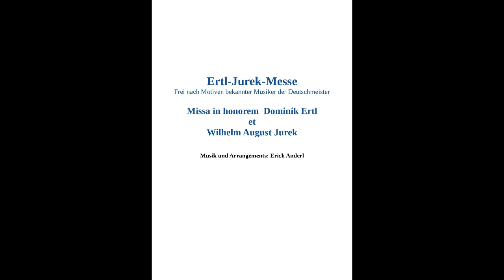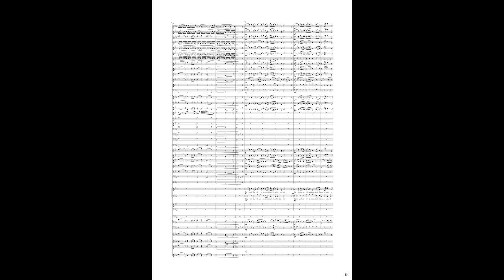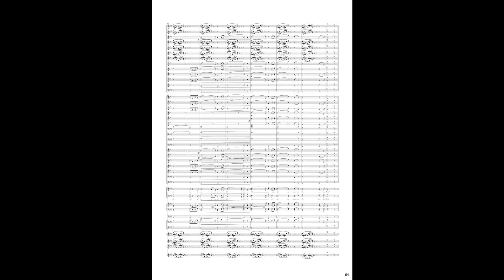Erich Anderl (*1966): "Benedictus" aus der "Ertl-Jurek-Messe"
Erich Anderl (*1966)
BENEDICTUS aus der Ertl-Jurek-Messe
(Frei nach Motiven bekannter Komponisten der Deutschmeister) bzw.
Missa in honorem Dominik Ertl et Wilhelm August Jurek

Ein Hymnus im volkstümlich-romantischen Stil, mit barocken und modern-sinfonischen „Abschweifungen“ - mit einer kleinen „augenzwinkernden Verbeugung“ vor berühmten amerikanischen Komponisten David Maslanka am Schluss.

Die aus insgesamt 16 stilistisch sehr unterschiedlichen Sätzen bestehende Ertl-Jurek-Messe“, enthält indirekte musikalische Zitate von Dominik Ertl und Wilhelm August Jurek,  paraphrasiert und verarbeitet.
Komposition/Musik und Arrangements: Erich Anderl
Live-Mitschnitt von der konzertanten Uraufführung in der Stiftsbasilika Lilienfeld am 10. März 2024.
Ausführende – Mitwirkende
Chor St. Veit (St. Veit an der Gölsen)  - Leitung Agnes Schaffhauser
Singkreis Michelbach – Leitung Norbert Mayer
Kirchenchor Wilhelmsburg – Leitung Franz Griesler
Stadtkapelle Wilhelmsburg – Leitung Maximilian Klinger und Lukas Reckenzain
E-Orgel: Christoph Dachauer
Musikalische Gesamtleitung – Dirigent: Erich Anderl
Erich Anderl (*1966)
BENEDICTUS from the Ertl Jurek Mass
(Freely based on motifs from well-known composers of the Deutschmeister) or
A hymn in a folk-romantic style, with baroque and modern-symphonic “digressions” - with a small “tongue-in-cheek bow” to famous American composer David Maslanka at the end.
The Ertl Jurek Mass, which consists of a total of 16 stylistically very different movements, contains indirect musical quotations from works by from Dominik Ertl and Wilhelm August Jurek, paraphrased and handled.
Composition/music and arrangements: Erich Anderl
Live recording of the concert premiere in the Lilienfeld Abbey Basilica on March 10, 2024.
Performers:
Choir St. Veit (St. Veit an der Gölsen) - conducted by Agnes Schaffhauser
Michelbach Singing Circle – directed by Norbert Mayer
Wilhelmsburg church choir – conducted by Franz Griesler
Wilhelmsburg Town Band – conductors Maximilian Klinger and Lukas Reckenzain
Electric organ: Christoph Dachauer
Overall musical direction – conductor: Erich Anderl
Aufnahmeleitung und Tontechnik: Lukas Reckenzain, Michael Halbwidl,
Bearbeitung: Martin Scheer; Mix: Erich Anderl
Fotos: Michael Halbwidl, Tone Pucher, Bernd Bauer, Michael Halbwidl, Jill Lia-Dorn, Anna Schmidt, Familie Sterkl sowie weitere Mitglieder der Stadtkapelle Wilhelmsburg.
P.S.: Vielen Dank an den hw. Herrn Abt Dr. Pius Maurer für die Einladung, diese Uraufführung in den altehrwürdigen, historischen Gemäuern der Stiftsbasilika des Zisterzienserstiftes Lilienfeld, vor grandioser Kulisse und mit großer Tradition in Kultur und Sakralmusik durchführen zu können. Lilienfeld ist eine Reise wert!